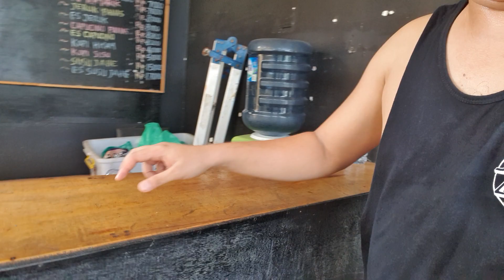dukungan thoriq dan fuji nikah